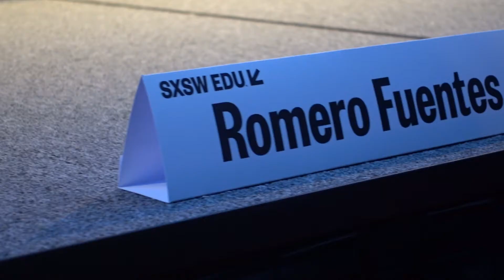SXSW 2018 Juan Pablo Romero Fuentes Speaks at SXSWEDU AUSTIN TEXAS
Juan Pablo has spent his adult life building sustainable change in his community. Giving education, food, arts, medical, and most importantly a Safe Place for the children. His dreams of eradicating drugs & violence from his country are working. Instead of leaving the educated youth are staying local, becoming leaders with him, and creating more action for a better tomorrow.